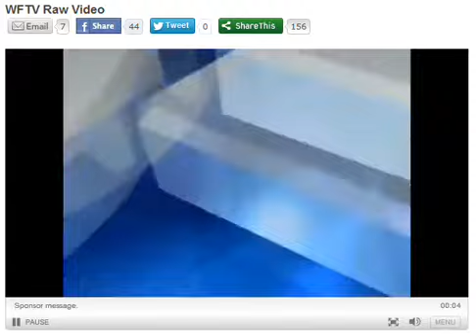WFTVBESTRAW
Kissimmee Reunion 2013